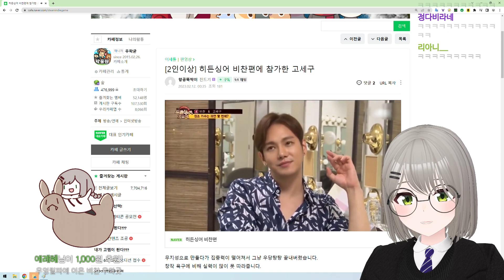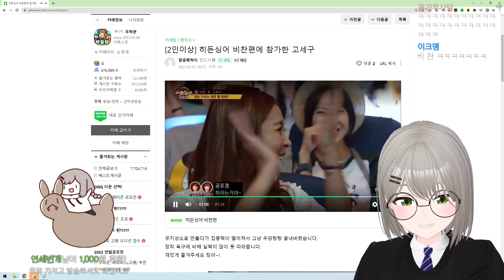히든비챤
2023년 2월 12일 왁물원 中

・📝 제작자　　　　　　우유니화이트 (230212), 달숟 (썸네일)